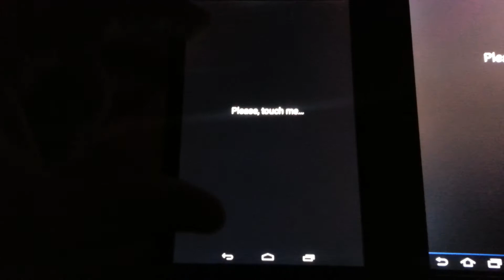Nexus 7 multi-touch issue versus a good Samsung10.